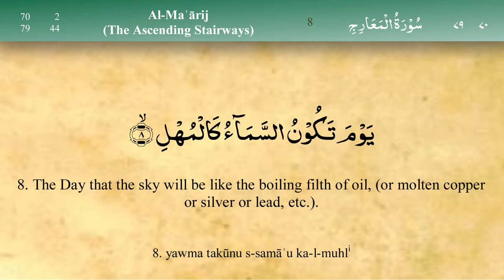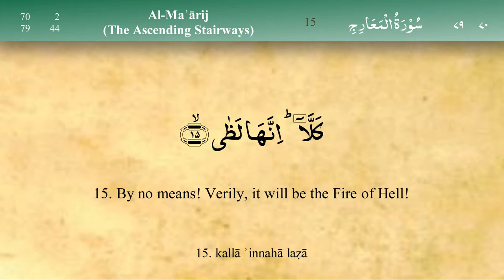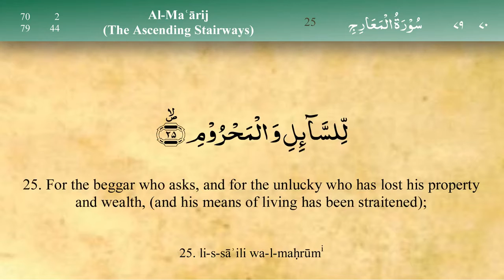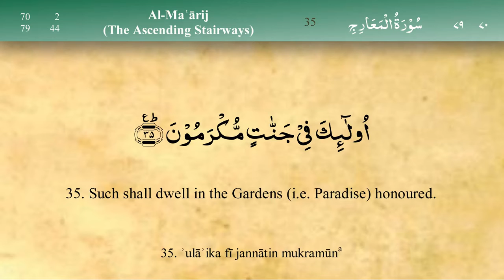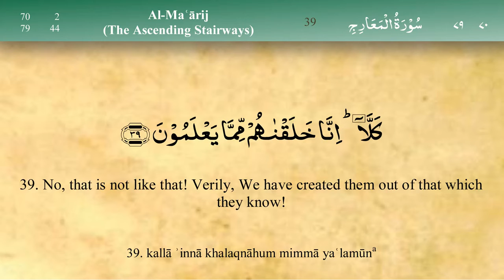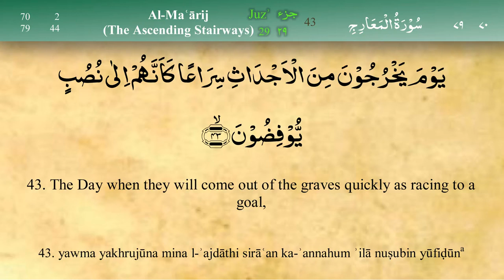070 Surah Al Maarij by Mishary Al Afasy